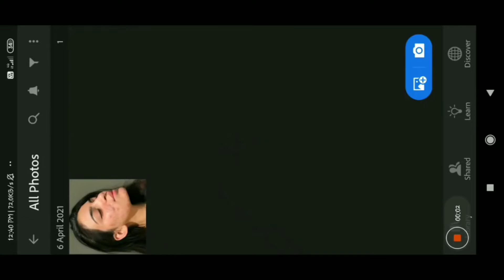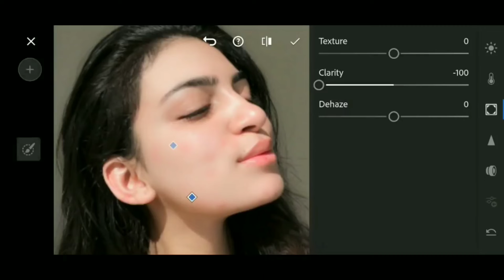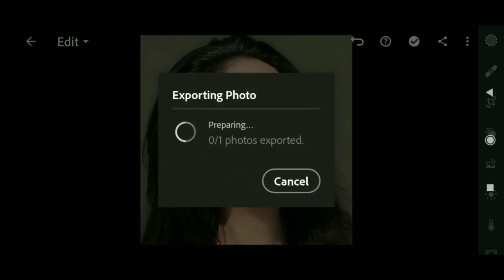🤫Lightroom Face Retouching Tutorial || Lightroom Photo Editing🤫